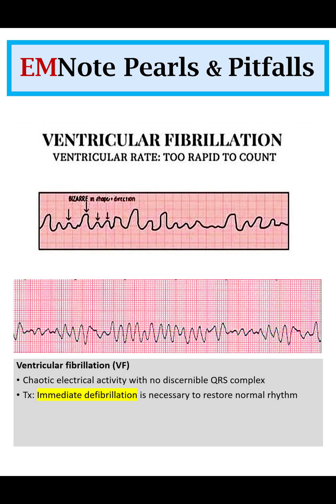ACLS Cardiac Arrhythmias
Ventricular fibrillation is a chaotic electrical activity with no discernible QRS complex. Treatment for ventricular fibrillation is immediate defibrillation.

Stable ventricular tachycardia is treated with amiodarone. Unstable ventricular tachycardia is treated with synchronized cardioversion. Pulseless ventricular tachycardia is treated the same as ventricular fibrillation, requiring immediate defibrillation.

Atrial fibrillation has no discernible P waves and an irregularly irregular heartbeat. Atrial fibrillation can be treated with diltiazem, verapamil, digoxin, or amiodarone.

Atrial flutter is characterized by saw-toothed-like P waves. The heart rate is commonly around 150 bpm. Rapid atrial flutter is treated with calcium channel blockers such as diltiazem or beta-blockers such as esmolol.

Torsades de pointes is a type of polymorphic ventricular tachycardia due to prolonged QTc. It may degenerate into ventricular fibrillation. Torsades de pointes is treated with magnesium sulfate or electrical cardioversion.